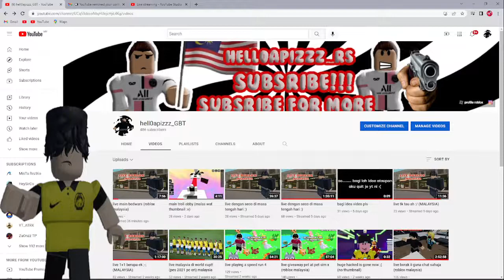me kena copy right balik! :(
idk how masa aku tengok chat masa tu aku live lah idk lah :(